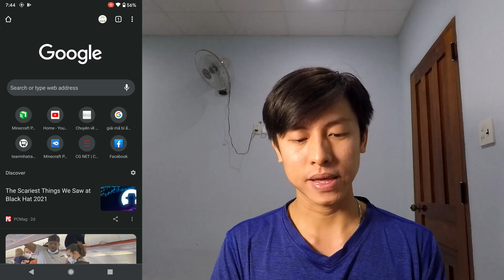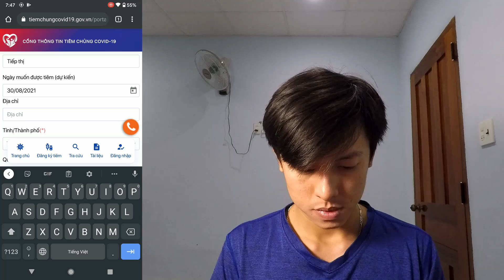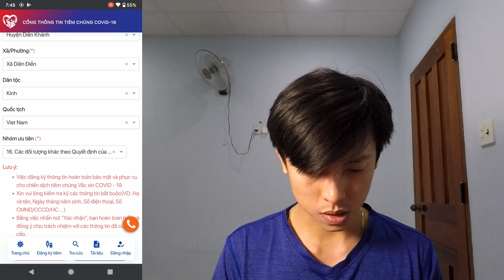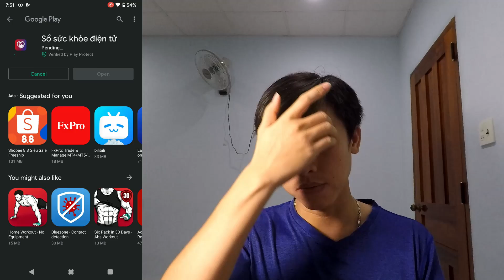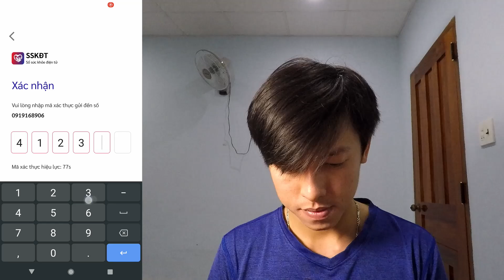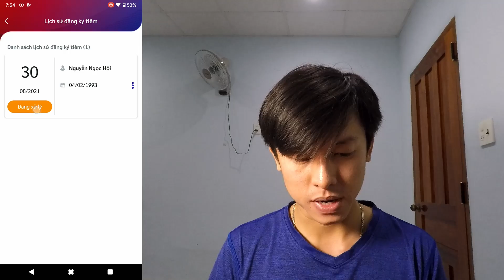Cách đăng ký tiêm vắc xin ở Việt Nam trên điện thoại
Clip này mình hướng dẫn cách đăng ký tiêm vắc xin ở Việt Nam trên điện thoại